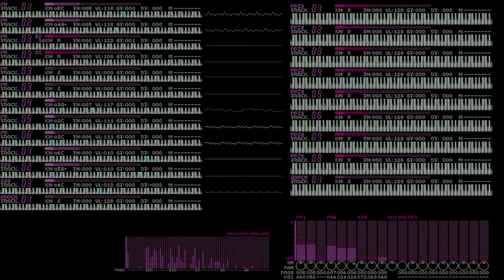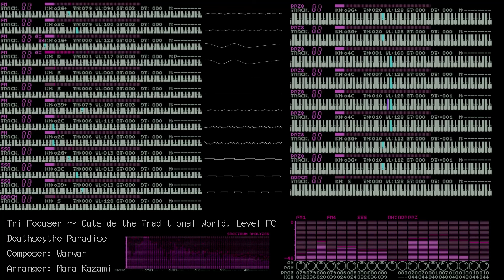[PC-98 Arrange] Deathscythe Paradise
Hi everyone, it's Mana. Once again it's been a long-- actually, let's just get right into it!

This is a PC-98 arrangement of the song "Deathscythe Paradise" composed by Wanwan for the Touhou fangame "Tri Focuser ~ Outside the Traditional World".

This song is truly one of the coolest Touhou-style original compositions I've ever heard. At least to me, it hits a lot of things that I find cool: metal, gothic, and it feels anime-like. Oh and scythes? Scythes are cool.

Anyway, a few years ago, I wondered what it would be like if, instead of sticking to ZUN-style PC-98 restrictions, I went all out and used every feature of the PC-9801-86 that I could figure out. The most notable "upgrade" is the usage of the PPZ8 driver, which allows up to 8 sample channels. This arrangement is the end result of my research and experimentation over these past few years.

Lastly, I wanted to say that this style of arrangement will not be a regular thing on my channel. Future Touhou PC-98 arrangements will likely return to the familiar ZUN style of arrangement that I've always done.

Original Composer: Wanwan (@wanwan44)
Arrangement: Mana
Video Editing: Ocha
Translation: Gilde

Sound Source: PC-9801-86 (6xFM + 3xSSG + 8xPPZ8)